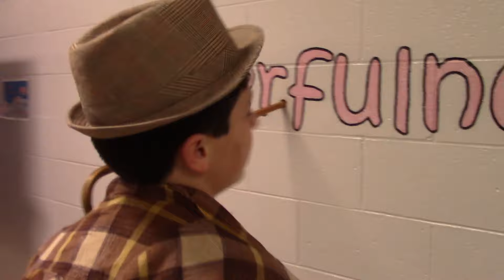JSMS Willy Wonka 2024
JSMS Spring Musical, Willy Wonka, April 2024.
Jonas Salk Middle School, Old Bridge, New Jersey, USA.